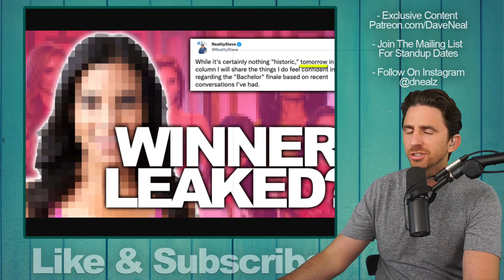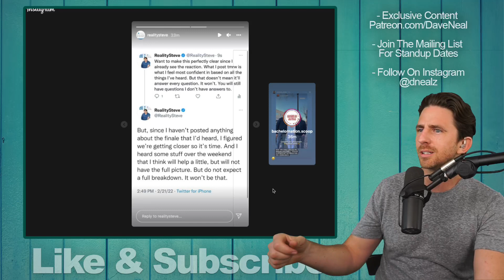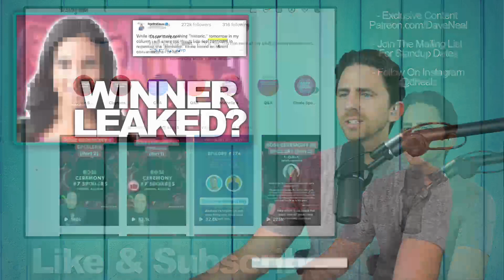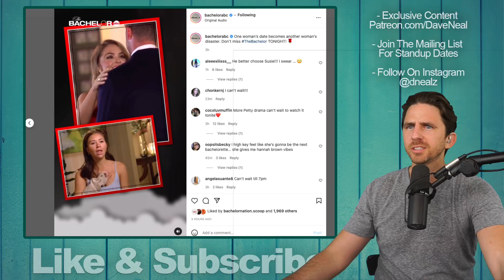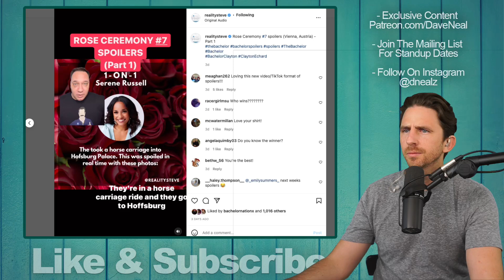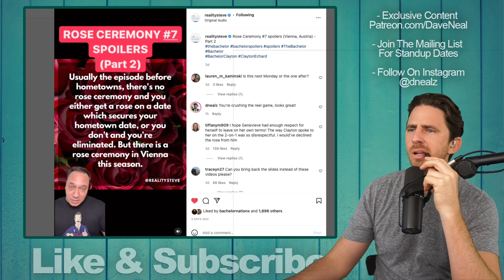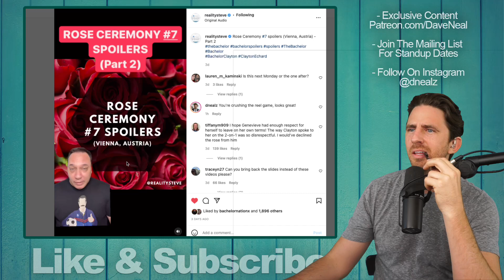Bachelor Clayton Season Ending Spoilers Are Coming Soon Per Reality Steve!